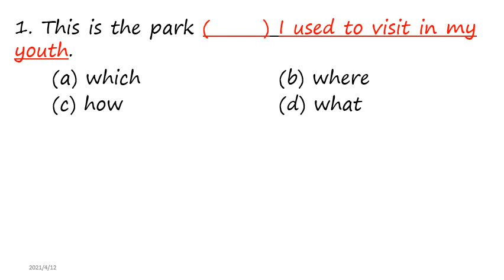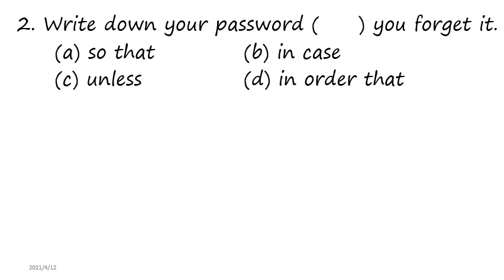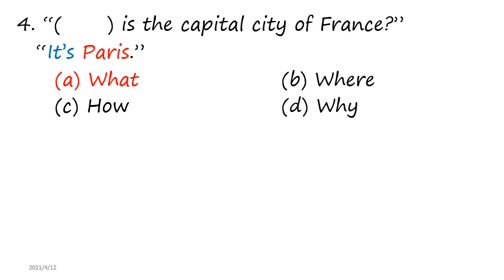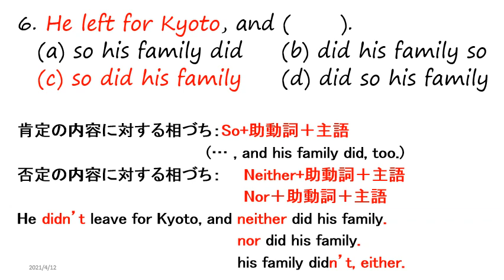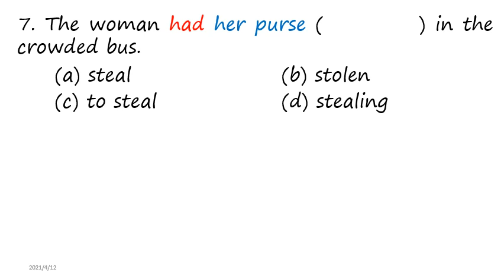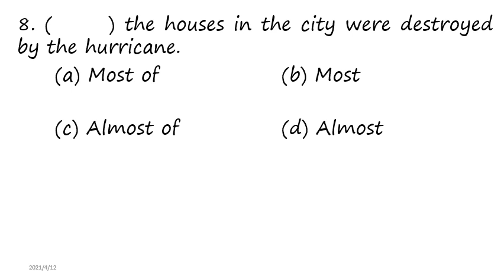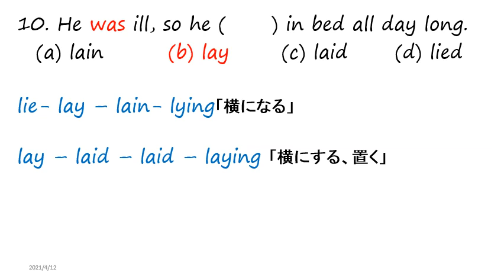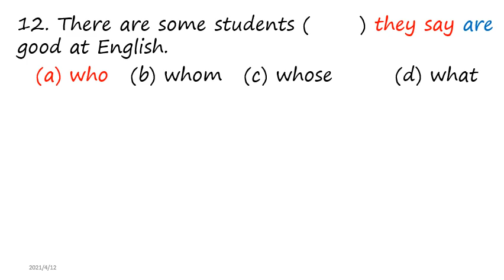佐世保西高校 英語授業 012 3年第1回校内実力テスト（文法語法問題）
3年第1回校内実力テストの大問３Section A(選択式の文法語法問題）の解説です。
0:19  ① 関係詞
1:20  ② 群接続詞
2:19  ③ 句動詞
2:45  ④ 疑問詞
3:17  ⑤ able, capable, possibleの区別
4:12 ⑥So do I. など
5:25 ⑦ 使役のhave
6:37 ⑧ mostやalmost
7:35 ⑨ 代不定詞
8:43 ⑩ lie と lay
9:21 ⑪ 主語と動詞の一致
10:12 ⑫ 関係詞